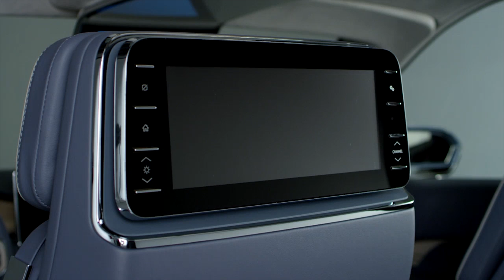New Lincoln Continental Concept - Interior Design Trailer | AutoMotoTV